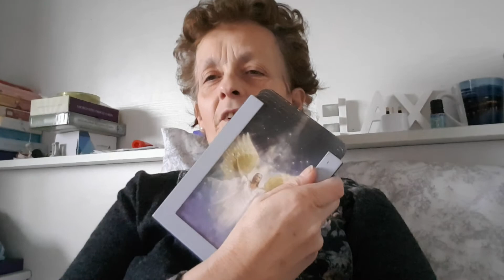Healing and our Mission - Does it end?